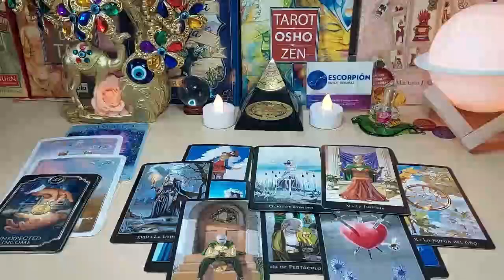GEMINI BEWARE ⚠️ SOMETHING VERY DANGEROUS IS DISCOVERED 🚨 JUNE 2023 TAROT LOVE READING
Gemini Love
Gemini 2023
Gemini today
Gemini JUNE